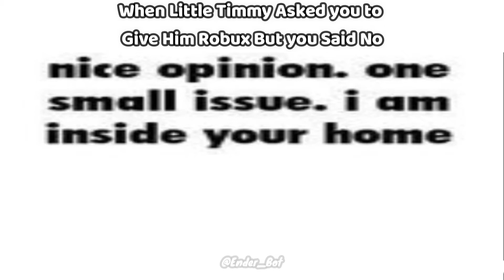When You Said No to Little Timmy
[ROBLOX MEME]